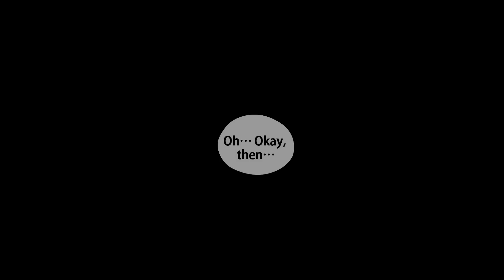I Gave My GF a Handmade Present, Then She Dumped Me! But the Prettiest in School Said...【Manga】